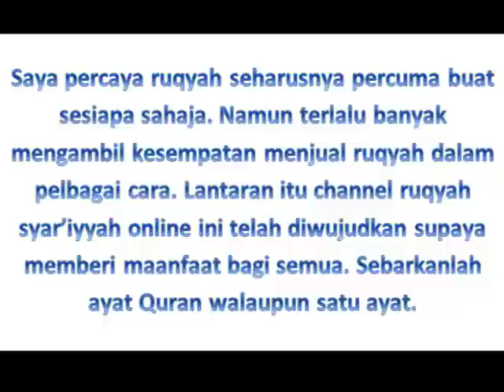DOA PENYEMBUH DEMAM KUNING / DUA TO TREAT YELLOW FEVER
Sila berhati-hati dengan channel yang telah mencuri video saya serta meminta wang derma. Semua video saya telah di download dan telah di upload dalam channel berbeza. Chanel sebenar adalah TheHealingSoul.

Please becareful with a channel that stolen my videos and republished as their own. The true original channel is TheHealingSoul. Sebarkanlah ayat Quran walaupun satu ayat dan saya doakan agar kita semua mendapat kesembuhan dari penyakit serta mendapat perlindungan Allah SWT.

Bacaan dari keratan surah-surah  Quran yang boleh menawar demam kuning. Ruqyah ini dipasangkan pada segelas air dan diminumkan pada pesakit. Jika pesakit adalah bayi, ruqyahkan pada susu dan susukan bayi dengan susu yang telah diruqyah.